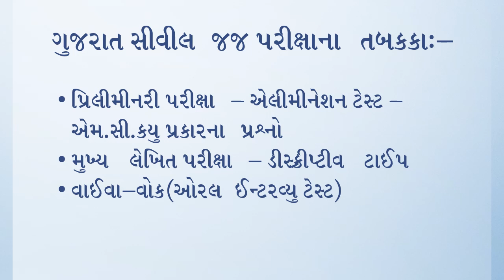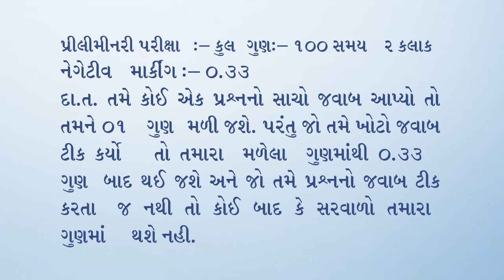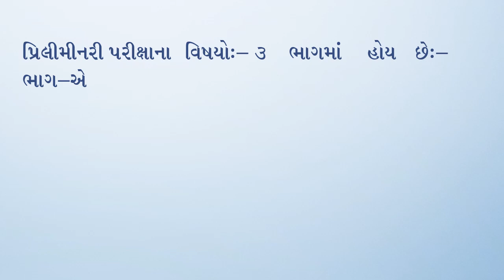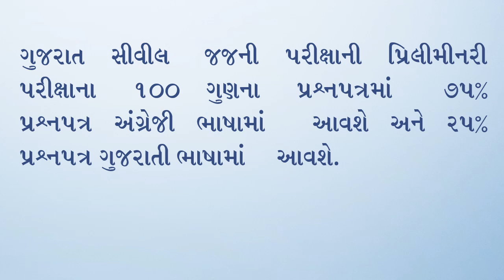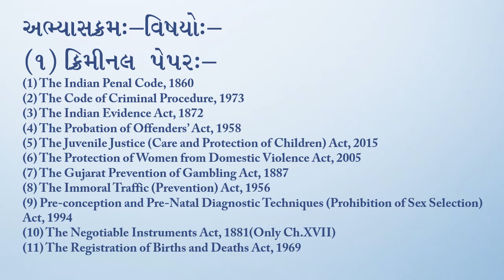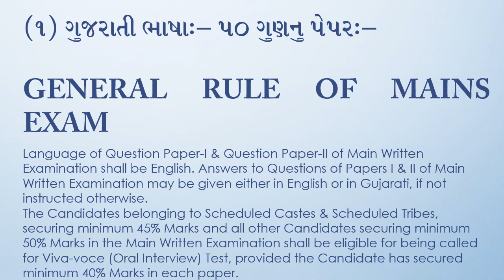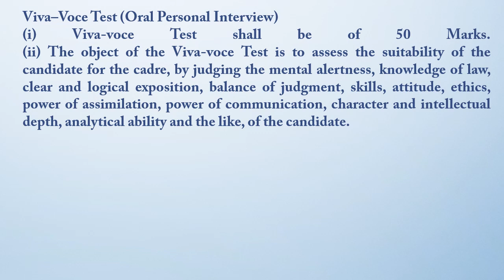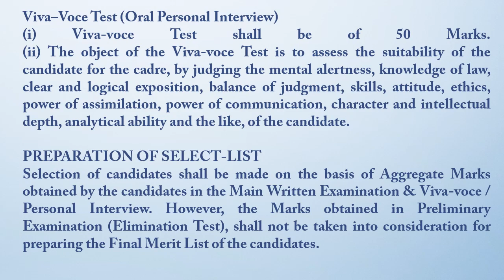Gujarat Civil Judge Exam Syllabus and Total Exam Method Explanation in Gujarati Language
This video is going to help the law students who wanted to appear in the Gujarat Civil Judge & J.M.F.C. Examination. By this video we are going to explain the exam method in Gujarati language. In this video we explain the overall Gujarat Civil Judge Exam Pattern in easy way to understand the law students.

ગુજરાત સીવીલ જજની પરિક્ષા પદ્ધતીની સમજ ગુજરાતી ભાષામાં આપવામાં આવેલ છે.

PLEASE COMMENT US WHICH SUBJECT YOU WANT TO STUDY WE WILL SURELY PUT VIDEO ON IT SOON….THANK YOU SO MUCH….

We are going to start Gujarat Civil Judge Examination's Preliminary Exam's Online Classes...

Team,
Real Education
Catch It!